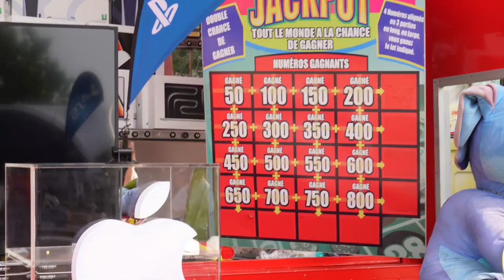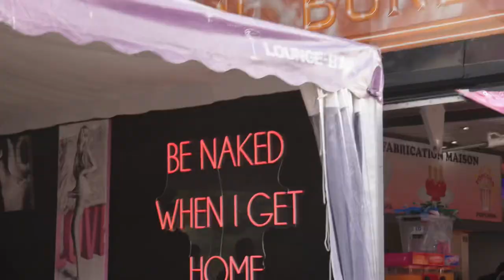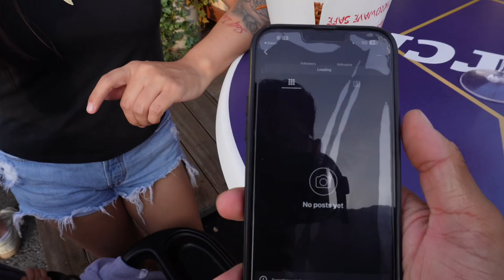CnR Vlogs // Ep. 8 // Luxembourg Fair // Schueberfouer 2024